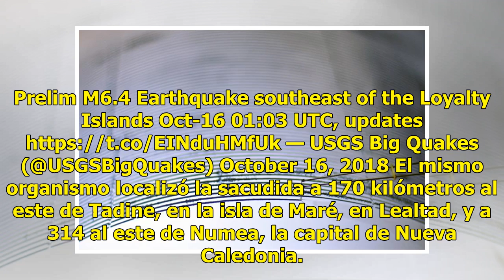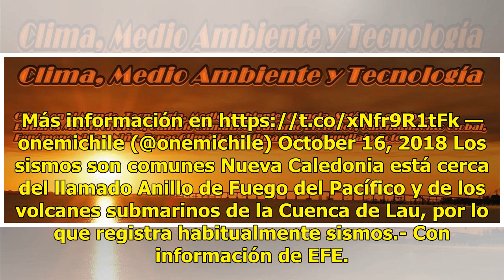Terremoto de 6.3 grados sacude Nueva Caledonia en el Pacífico Sur - El Diario de Yucatán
BANGKOK.- Un terremoto de magnitud 6.3 sacudió las Islas de la Lealtad, un archipiélago del territorio francés de Nueva Caledonia, en el Pacífico Sur. Las autoridades no reportaron víctimas ni riesgo de tsunami. Sismo en la región de Nueva Caledonia M6.5 (USGS). •Epicentro lejano a poblaciones.•Sin ...